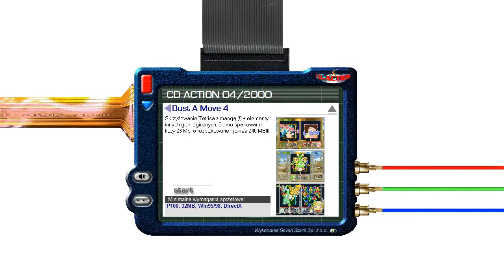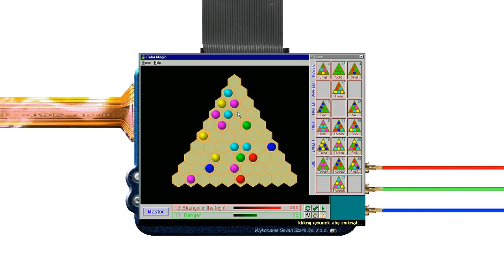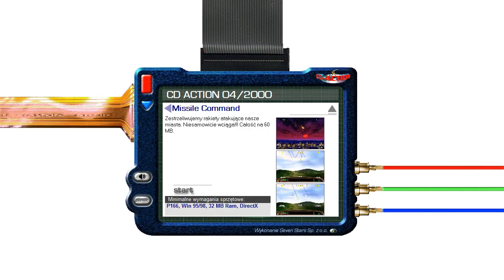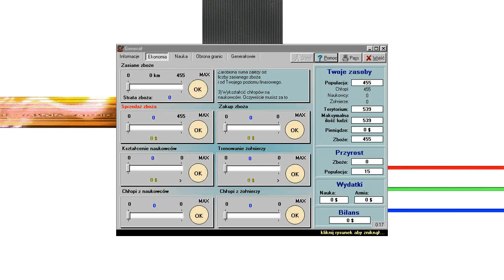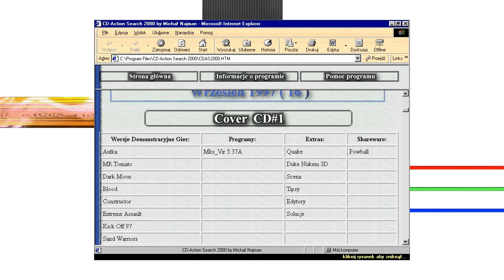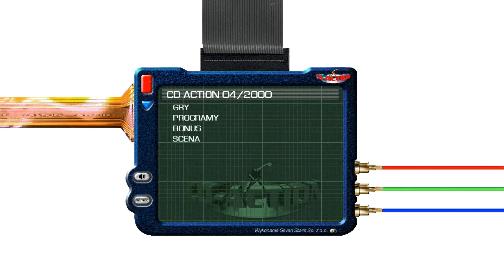CD-Action 04/2000 - demo płyta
Stara płyta z CD-Action